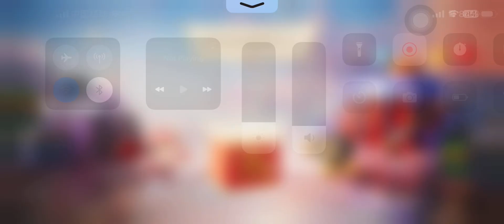Space Rocket POV GamePlay Chinese PUBG| WalkTube 4K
WalkTube 4K- Street Photography, Videography. All about Video Walks Around the world. Youtube channel
asmr,binauralRainambient

Asmr. Binaural. Rain  ambient

©WalkTube4K - The videos on this channel are copyrighted. All copy, reproduction, or partial use is prohibited, kindly respect the copyright and the owner.